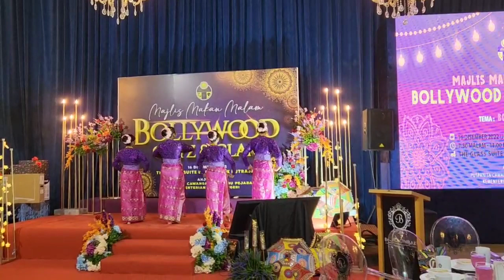Persembahan sempena Majlis Makan Malam Puspanita KDN : Bollywood Glitz & Glam di BoraOmbak Putrajaya